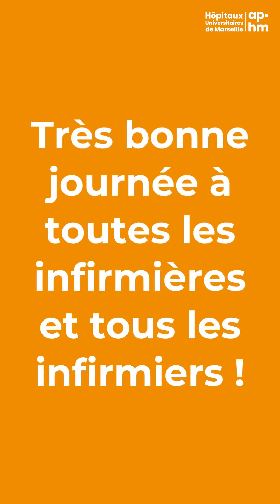Journée mondiale de l'infirmier(e) 2023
Vendredi 12 mai, c'est la journée internationale de l’infirmier(e) ! Merci à tous nos professionnels infirmiers pour leur dévouement, leur bienveillance et leur expertise qui contribuent chaque jour à la santé et au bien-être des patients. Et merci particulièrement à Boris, Lauryn, Christophe, Laurène, Julien et Audrey.